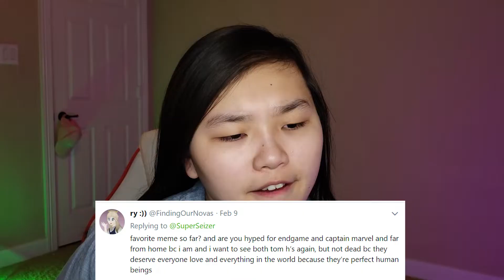MY GREATEST WISH | Comment Wednesday #10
What is my greatest wish, my dreams? welp we find out!